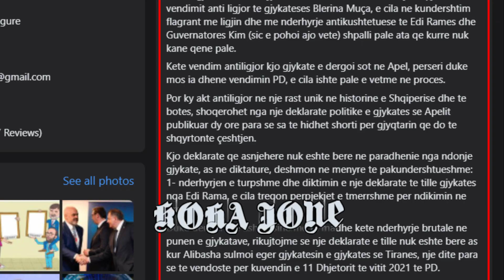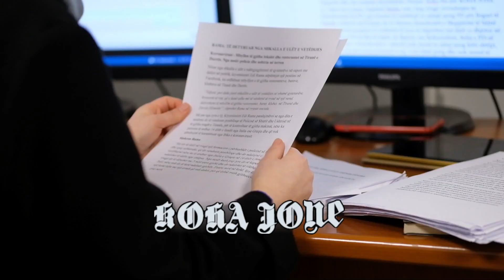EDITORIAL/ Tre gjyqtarët që mund të hyjnë në histori!